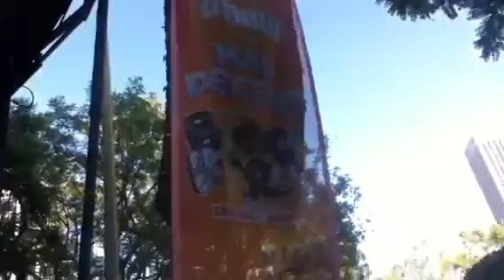3Ball MTY @ Mad Decent Block Party LA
This That 3Ball Noize ; This Di Intro !